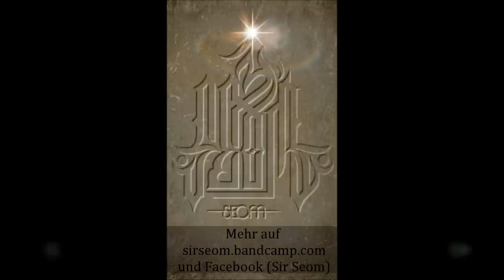SEOM - "Sommertag" (2008)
Aus dem Album - "Eine Handvoll Hoffnung" -  (2008). ...one love...im Auftrag der Liebe...